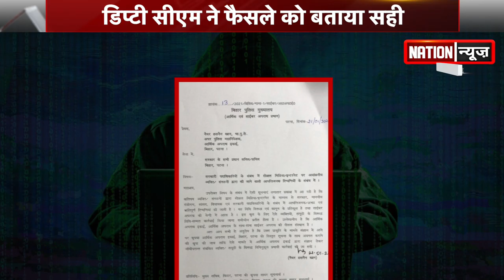Social Media को लेकर तुगलकी फरमान पर सियासत तेज, देखिए विपक्ष नेताओं ने क्या कहा